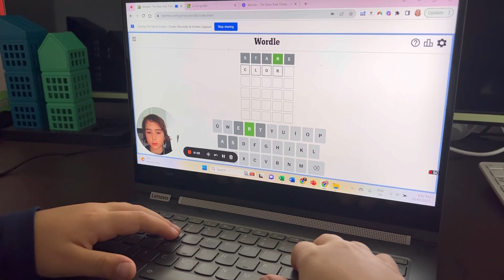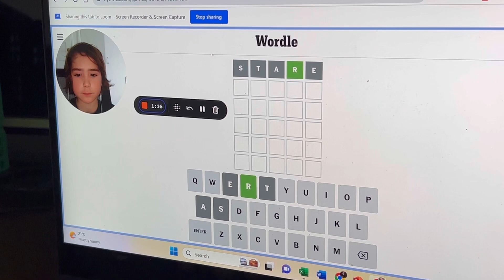Daily Wordle #647 Solved by Nate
Nate loves solving daily word puzzles.
We are publishing daily videos with a delay to avoid spoilers.